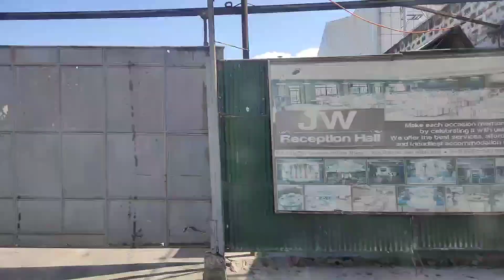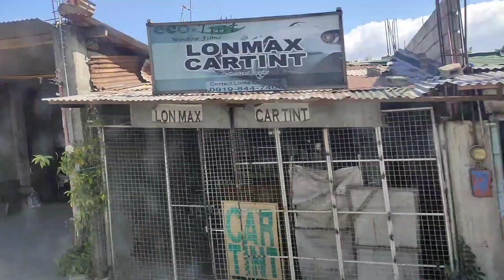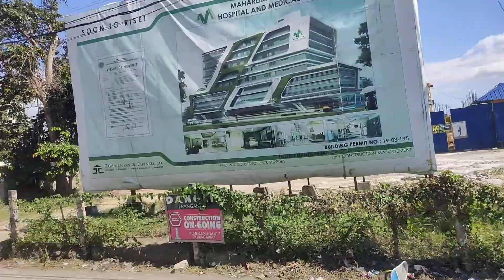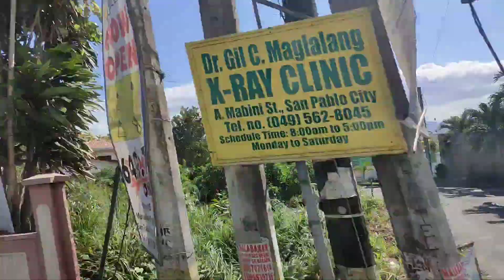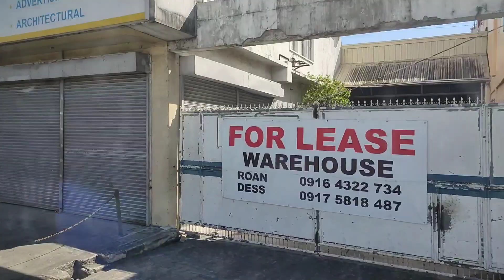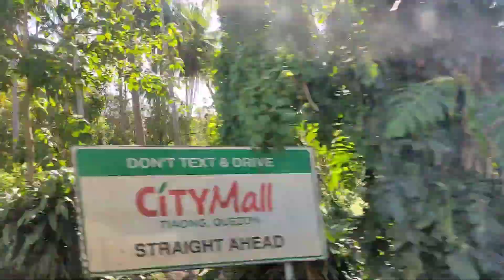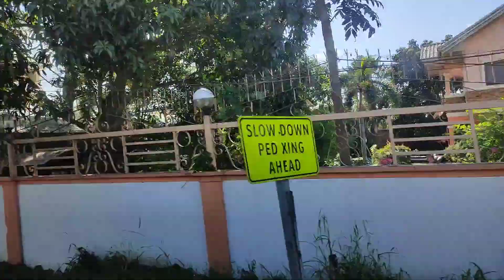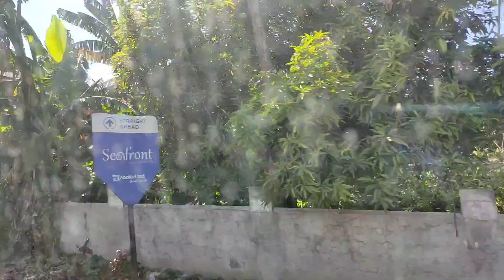SAN PABLO CITY